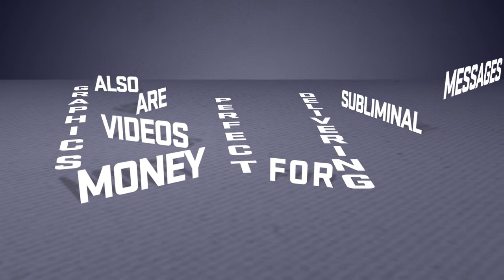Kinetext - How a motion graphics video can help your business website stand out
- Motion Graphics Videos hosted on Youtube are must for any business website. They are unique way to communicate with potential customers across a variety of media platforms. Watch the video to find see how they can help you.